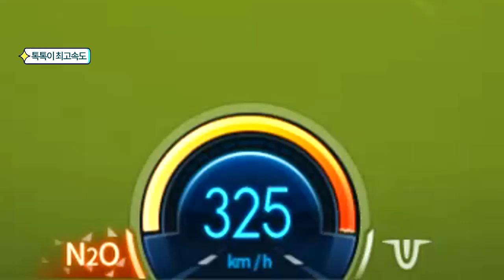레전드 한정판 골든코튼 X 성능은 어느정도? 대장차일까? 【카트라이더 김택환】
골든코튼 X